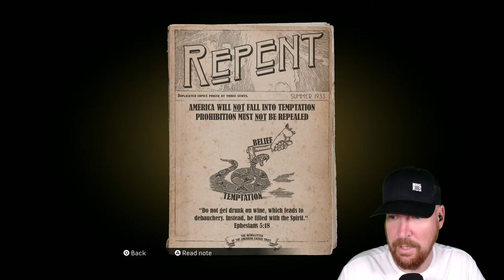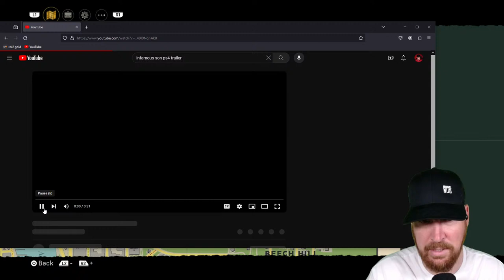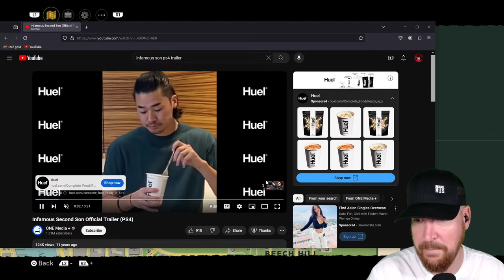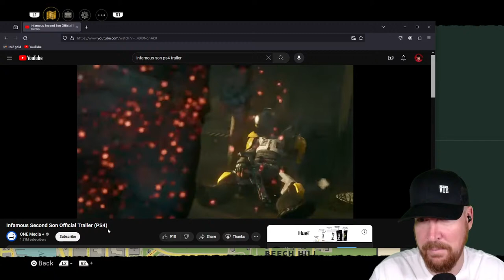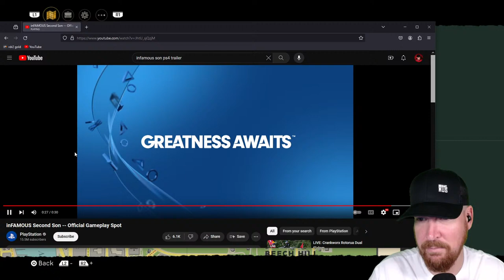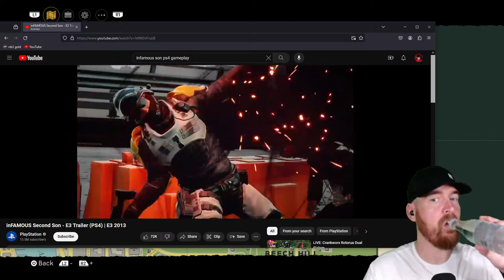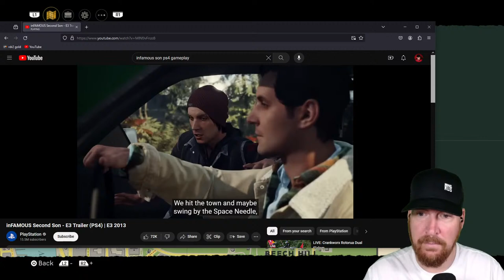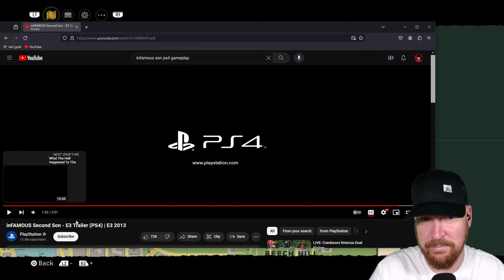Omerta through Happy Birthday - Mafia Definitive Edition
Streaming schedule (Pacific time zone):
Monday 3pm - Red Dead Redemption 2
Thursday 3pm - Red Dead Redemption 2
Friday 3pm - Mafia Definitive Edition
Saturday 7am - Mafia Definitive Edition